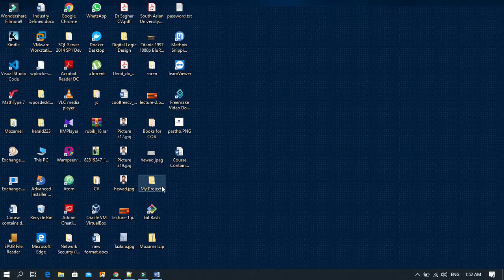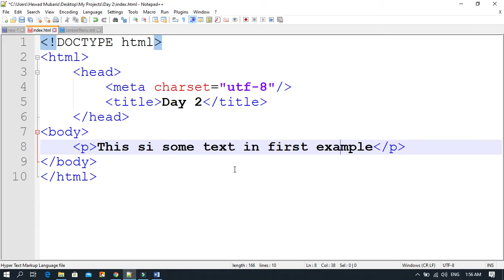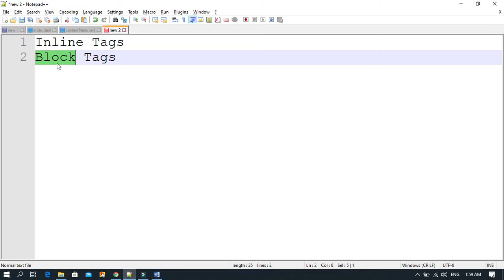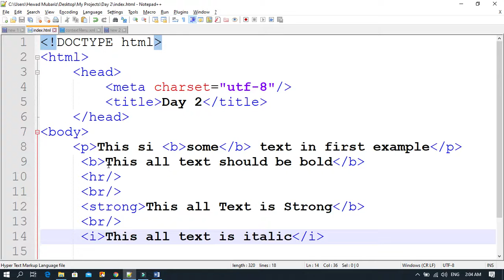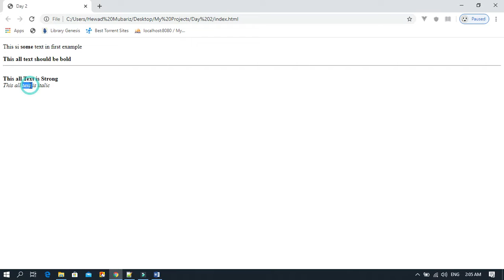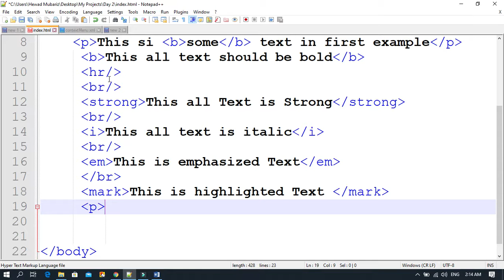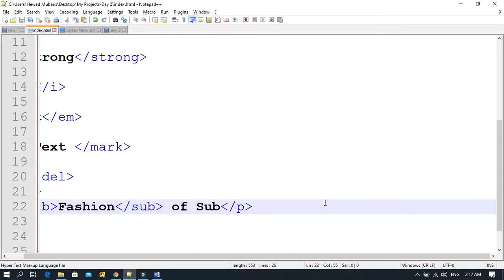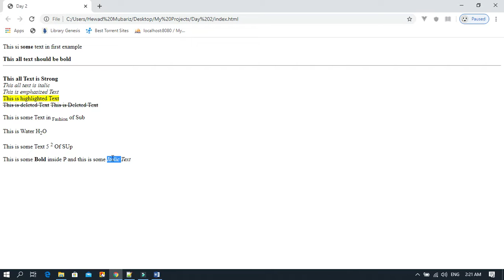Pashto Soft | Text Formatting 03 | HTML & CSS په پښتو ژبه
پدې ویډیو کې ټکسټ فارمټنګ باندی بحث شوی دی چی څنګه د ایچ ټي ام ال له لارې د ټکسټ نوعیت او سټایل بدل کړو